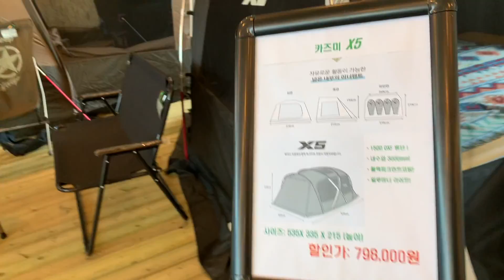Gorilla camping 2021